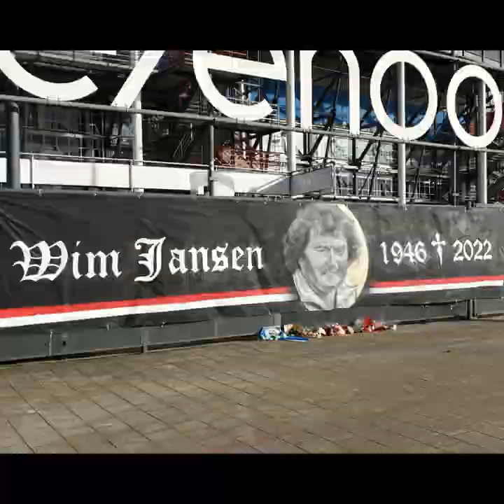Feyenoorders nemen afscheid Wim Jansen!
Exclusieve beelden van het afscheid van Feyenoord icoon Wim Jansen bij De Kuip in Rotterdam. Met dank aan Jan Brienesse en Joop Zeeland.